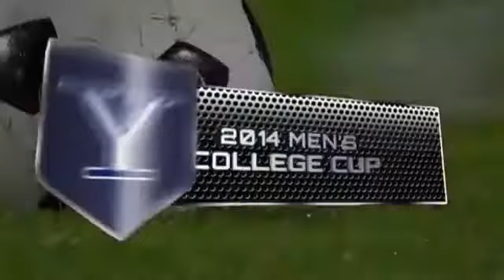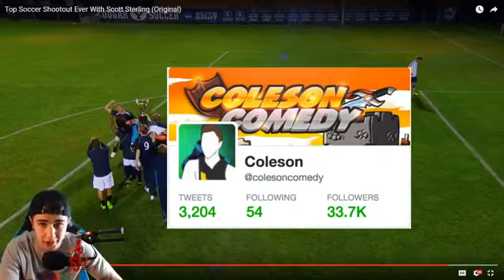Top Soccer Shootout Ever With Scott Sterling Reaction